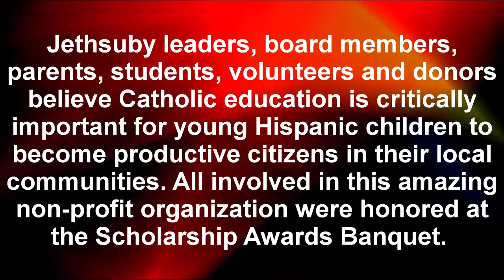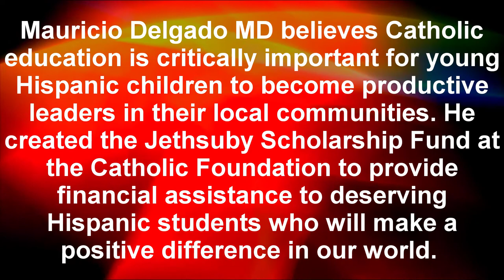Jethsuby Scholarship Awards Dinner Featured Matthew Vereecke Superintendent Catholic Schools